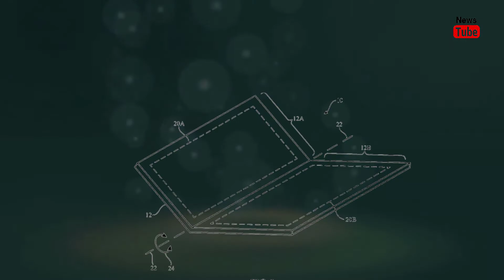Apple could be working on a foldable iPhone, reveals patent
Apple has filed a patent application with the US Patent & Trade Office for a foldable iPhone that could be in the works.

First spotted by Patently Apple, the patent describes a display that can be ‘opened and closed like a book’.

The design looks like two iPhones switched together, but the patent notes that the foldable iPhone will have a single sheet of a foldable display.

The patent covers all types of displays, LCD, OLED, and microLED.

“An electronic device may have a flexible portion that allows the device to be folded. The device may have a flexible display.

The flexible display may have a flexible display layer, a cover layer, a touch sensor interposed between the flexible display layer and the cover layer, a support layer, and a polarizer layer“, the patent explained.

smartphone,smartphone 2018,iphone 2018,iphone se,iphone se vs,future iPhone,iPhone 2020,